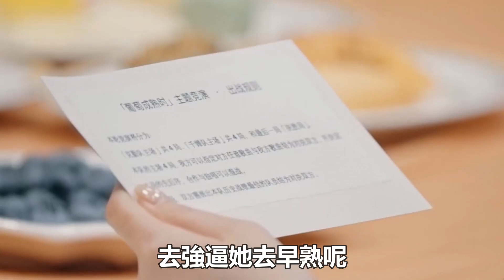《聲生不息》第10期預告！鬼馬小精靈炎明熹 ，天後投胎來的？|Gigi|炎明熹|葉倩文|曾比特|李克勤|周深|單依純|林子祥|周筆暢|娛樂爆料時間